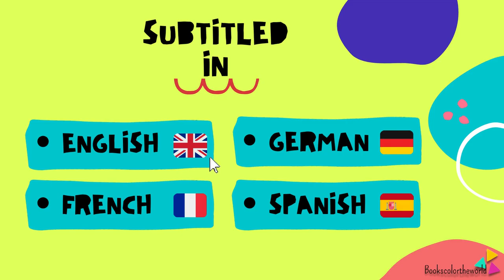Questions From Our Little Superheroes (2021) | Teaser Trailer | Books Color The World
🇬🇧 Here is the FIRST TRAILER of our brand new show QUESTIONS FROM OUR LITTLE SUPERHEROES.